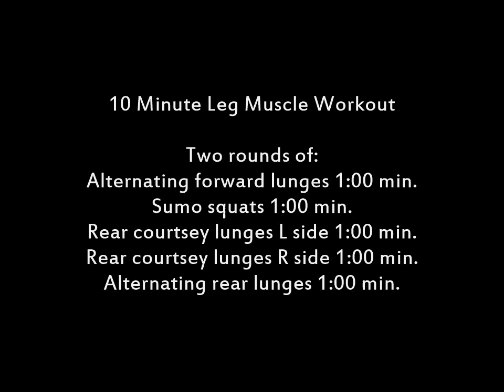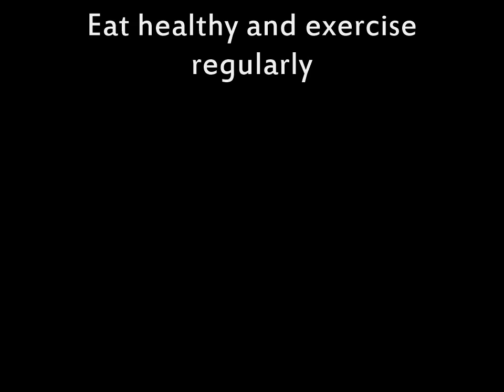10 Minute Leg Muscle Workout